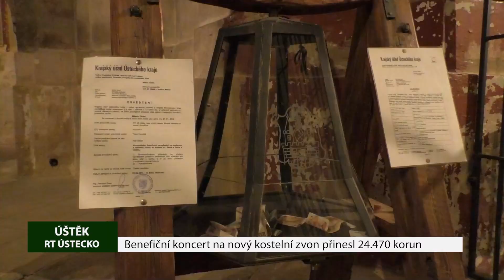ÚŠTĚK: Benefiční koncert na nový kostelní zvon přinesl 24.470 korun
Úštěcký pěvecký sbor, sopranistka Jana Červinková a varhanice Michaela Fišerová. Ti všichni v úštěckém kostele sv. Petra a Pavla zpívali a hráli ve snaze získat peníze na nový kostelní zvon. Ten stávající, který je zde umístěn, je totiž nepůvodní a pro potřeby kostela nevyhovující. Benefiční koncert uspořádala Kateřina Šaldová z Ličenic nedaleko Úštěka.